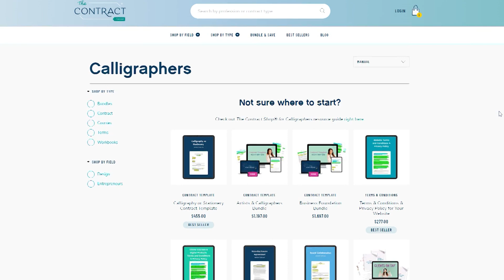7 CRITICAL Lessons I've Learned to help INCREASE Black Friday Sales in my Digital Product Shop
Our Black Friday sale in my digital product shop is one of our BIGGEST money makers!

However with each seasonal sale, 7 to be exact, comes with many lessons learned. In today's video, I want to share some of the Black Friday mistakes I've made and how you can set out to avoid them.

If you're ready to have a successful Black Friday sale in 2022, avoid mistakes I've made right from the start, and skip any unnecessary frustration, then this video is for you!